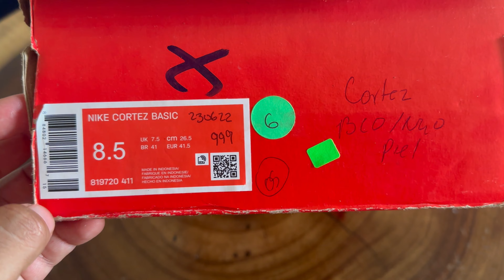Tenis Nike Cortez 🫶🏻⚡️